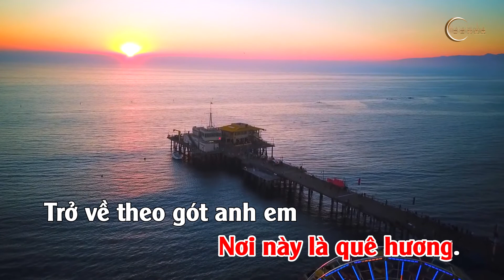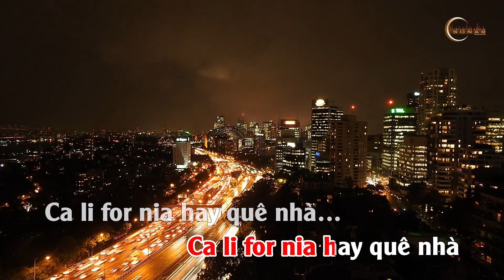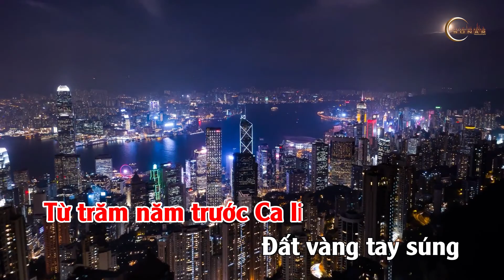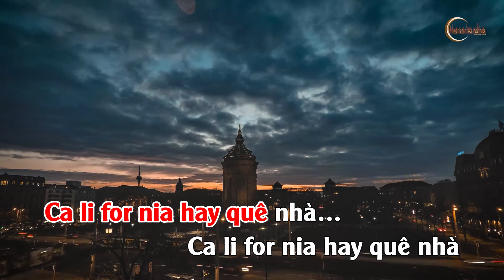CALIFORNIA HAY QUÊ NHÀ (Nguyễn Hòa Bình) - KARAOKE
🎼 CALIFORNIA HAY QUÊ NHÀ
✍️ Tác giả : Nguyễn Hòa Bình
🎤 Trình bày : Lê Thu Hà
🎛  Sản xuất : Sonar Production

Phòng thu âm chuyên nghiệp
Hòa âm phối khí
Phòng thu âm sài gòn
Phòng thu âm sonar
Sonar studio
hoa am phoi khi